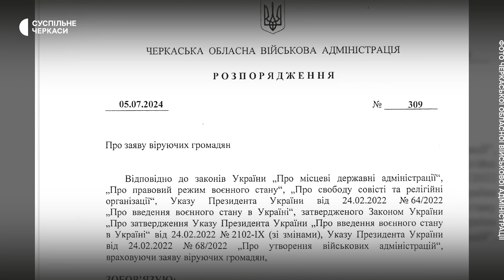Бійка за храм: у Черкасах Свято-Михайлівський собор став гарнізонним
Свято-Михайлівський собор у Черкасах відтепер буде гарнізонним. Про це повідомив капелан Володимир Рідний. 17 жовтня, після завершення комендантської години разом із іншими представниками громади міста, капелани зайшли до собору. Через три години туди прийшли віряни української православної церкви. Виникла сутичка. За фактом хуліганства у Свято-Михайлівському соборі розпочали кримінальне провадження, здійснюється досудове розслідування, повідомила речниця окружної прокуратури Світлана Чубенко.

Нагадаємо: з початку повномасштабного вторгнення 94 релігійні громади на Черкащині змінили своє підпорядкування з УПЦ до ПЦУ. Повідомив у своєму телеграм-каналі начальник обласної військової адміністрації Ігор Табурець.

Авторки — Тетяна Зозуля, Анна Іщенко
Оператори — Максим Шевченко, Федір Коцаба